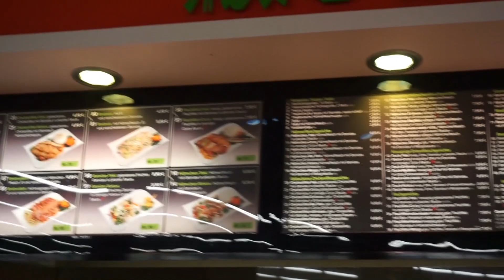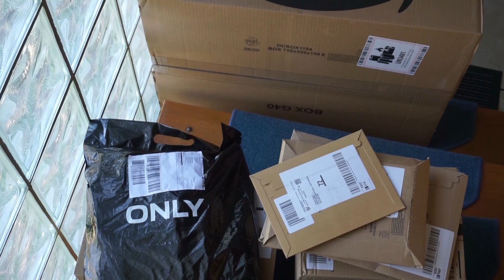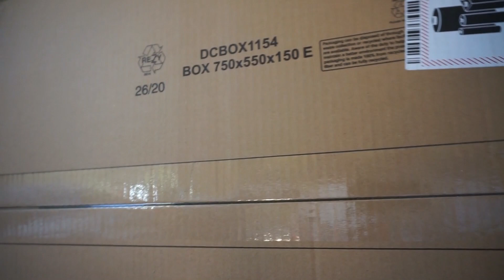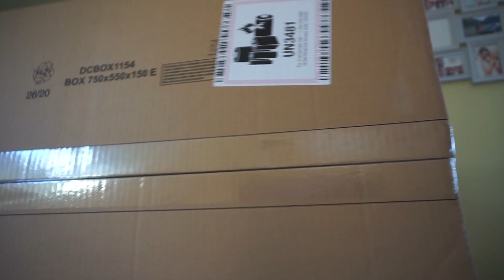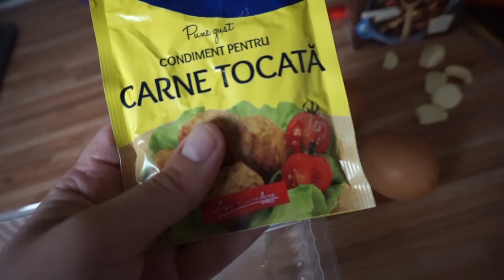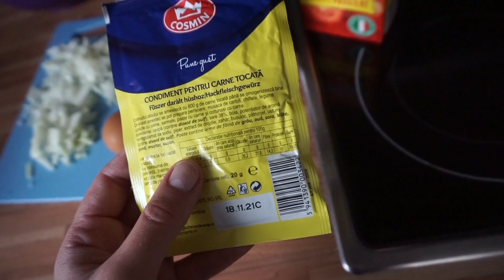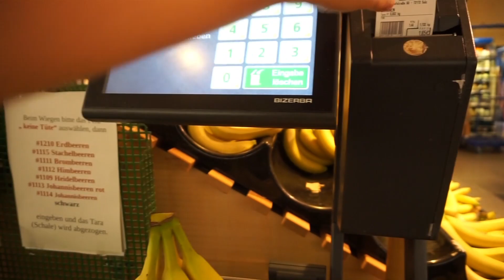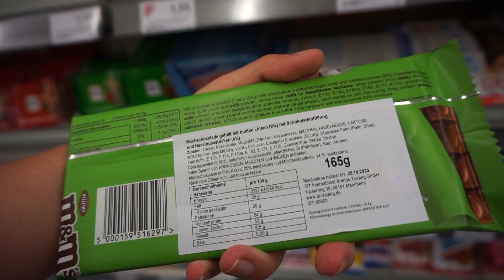Inca un Vlog | Scaun nou, multe pachete de la Amazon, facem cumparaturi si iar mergem in Göppingen 😁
Buna dragilor,

nu imi ajunge titlul sa scriu tot ce am apucat sa facem in aceasta saptamana. In majoritatea saptamanilor mele se intampla cate ceva interesant, mereu planific si nu prea am timp sa ma plictisesc. Aceasta saptamana a fost una importanta pt mine deoarece am reusit sa ne comandam verighetele mult dorite. Oricum nu numai asta, m-am ales si cu un scaun nou pe care abia il astept sa vina, am deschis o gramada de pachete noi, ador sa fac asta si am incercat sa va arat cum fac eu chiftelutele. 🤣 Sper sa va placa si acest vlog.

Va pupicesc